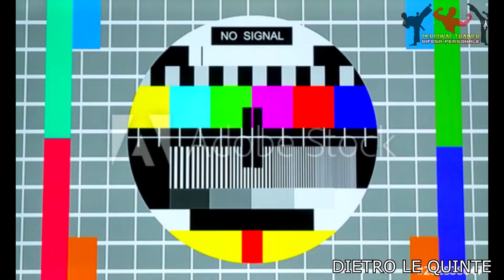ANCHE IO SBAGLIO! Errori dietro le quinte 🤣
Errori dietro le quinte. Anche io sbaglio e mi arrabbio tantissimo! 😂 🤣
Versione con audio censurato tramite i bip.
LINK ALLA VERSIONE CON AUDIO NON CENSURATO AI 500 LIKE!
(audio non adatto a chi non tollera parolacce e bestemmie)
Il video è dedicato a te che mi scrivi di non riuscire a fare correttamente gli esercizi, perchè ci tengo che tu capisca che è NORMALE sbagliare e solo con l'allenamento costante si arriva ad eccellere.

PER MAGGIORI INFORMAZIONI E CONTATTI VISITA IL MIO SITO
E SEGUIMI ANCHE SUI SOCIAL PER NON PERDERTI NESSUN CONTENUTO